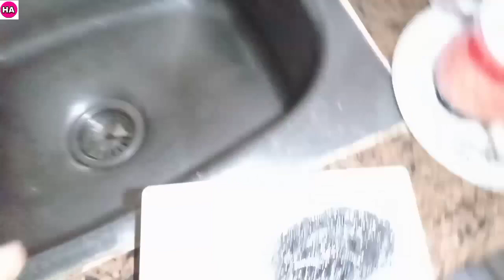Zunaira ka Rashtriya Gaan🤪 | Mere Vlog Roz kyo nahi aate | Kyo hun itna Pareshan😥 | Vlogs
Hello friends💕